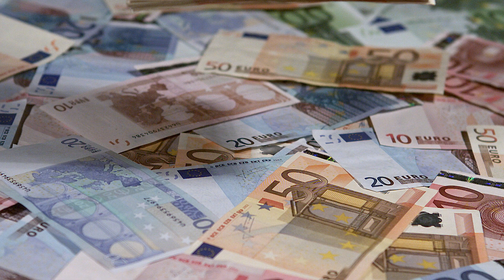Newlyweds grilled for serving McDonald’s at wedding: ‘I would be embarrassed’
French newlywed couple Ophélie and Thomas Billaudeau received backlash after serving guests McDonald’s during their wedding reception in Beauvais, France. NY Post reporter Taylor Knight shares this story.

“I was afraid that we were going to pay for something that we did not like,” the bride told Le Parisien newspaper. “If you are going to pay, you may as well get something you like.”

In the viral TikTok clip posted on Sept. 17, the bride, 25, and groom, 27, announced the American delicacy that their 45 guests were about to receive.

“Thank you very much and so I’ll let you discover tonight’s meal,” announces the bride. “Come as you are” referencing to the fast food chain’s iconic slogan.

Surprisingly, the food delivery man, a guest in disguise, was greeted with cheers and applause from wedding-goers as he walked in with brown paper bags of Mickey D’s.

The couple ordered dozens of sandwiches, burgers, wraps and nuggets costing nearly 1,000 €. The large fast food catering order required a “special mobilization to ensure the production of more than 300 sandwiches in a very short time.”

The groom posted the 28-second video with 2.4 million views of his overly excited guests who were ready to chow down on the greasy American cuisine.

“We chose that [meal] as a joke. Those around us know that we really like this kind of meal. And above all, we didn’t have a big budget,” explained Thomas.